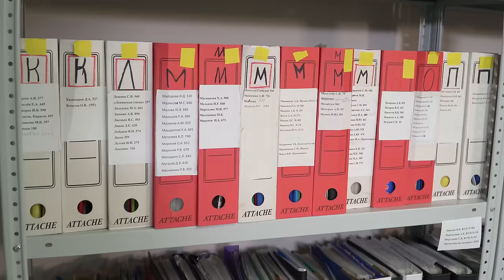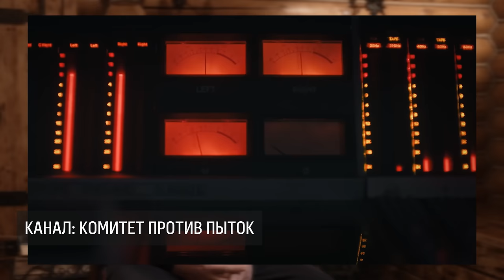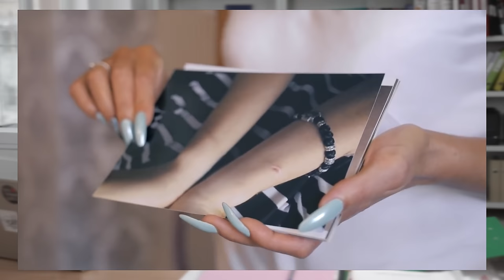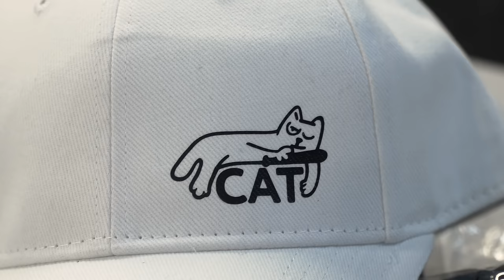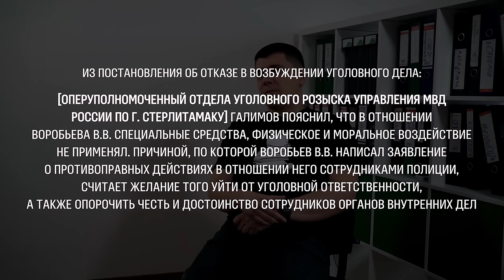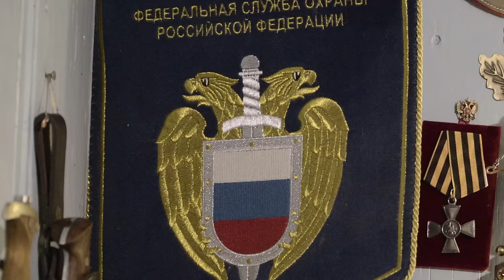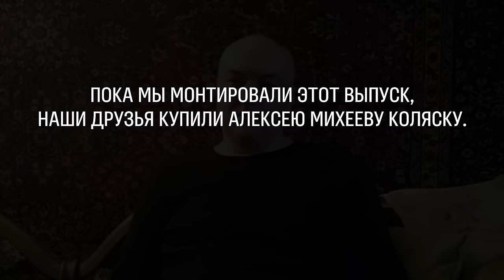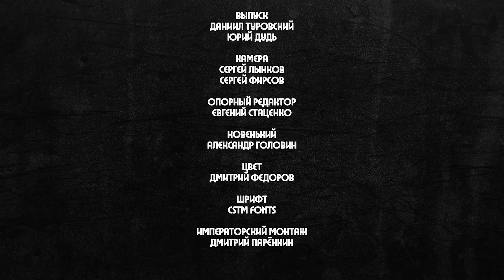Почему в России пытают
Этой осенью появилось очередное доказательство: в России – регулярно и в огромном количестве – пытают людей. Проект Gulagu.net опубликовал видео, на которых заключенных российских тюрем жестоко избивают и подвергают сексуальному насилию. Подробно о том, как этот видеоархив появился, можно увидеть на самом Gulagu.net, а также на каналах BBC и Ксении Собчак.

Однако широкого общественного резонанса это не вызвало. Возможно, из-за того, что далеко не все могут с сочувствием относиться к тем, кто находится в местах лишения свободы.

Но так вышло, что пытки – это угроза даже для тех из нас, кто не то что никогда не сидел в тюрьме – никогда не имел проблем с законом. Так вышло, что в России ты днем можешь заниматься своими делами, вечером – обнаружить себя в отделении полиции привязанным к стулу, а с утра – сознаваться в преступлении, которого не совершал.

В выпуске, который вы сейчас увидите, акцент сделан именно на этом: как пытают людей – часто ни в чем не виновных – в российской полиции.

Как именно и почему пытают? Как жить после того, как ты подвергся пыткам? Что за люди уже много лет этому противостоят? И главное: есть ли хоть какой-то шанс, что в ближайшее время такого беспредела в России станет меньше?

Вперед!

Помочь Алексею Михееву:
Номер карты: 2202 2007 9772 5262
Валюта получаемого перевода: Рубли (RUB)
Получатель: МИХЕЕВ АЛЕКСЕЙ ЕВГЕНЬЕВИЧ
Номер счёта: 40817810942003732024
Банк получателя: ВОЛГО-ВЯТСКИЙ БАНК ПАО СБЕРБАНК
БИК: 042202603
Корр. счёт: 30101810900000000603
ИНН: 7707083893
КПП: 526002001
SWIFT-код: SABRRUMM

0:00 Почему мы сняли этот выпуск?
1:29 Почему в 2021-м о пытках стали говорить больше?
4:55 12 лет тюрьмы для следователя
8:32 Что грозило за демонстрацию флага России в СССР
10:19 Главный палач Поволжья
12:35 «Если бы тут была вакансия мойщика полов, я бы пошла»?
13:52 ДЕЛО МИХЕЕВА. Почему гаишник стал подозреваемым в убийстве?
19:11 Пытка током
24:49 «Если правильно подключить к Юрию Дудю ток…»
30:45 Норвежские полицейские скинулись на лечение гаишника из России
35:22 Как оправдывают пытки сами полицейские?
37:24 «Ударил себя скрепкой», «Погиб из-за упавшей на него доски»
40:38 Как пытают в Краснодарском крае?
41:52 АНАПСКОЕ ДЕЛО. «Сейчас будем засовывать тебе дубинку в задний проход»
48:04 Психологические последствия пыток
51:08 Парни из Анапы – подозреваемые уже 6 лет. Почему дело не закрывают?
55:47 Американские методички о том, как правильно пытать
58:44 Зачем ругать Россию, если в Америке тоже пытают?
1:03:16 Зачем Каляпин готовит себя к тюрьме?
1:05:32 На что живет «Комитет против пыток»?
1:09:54 ДЕЛО ВОРОБЬЕВА. Избиение, буксировочный трос и угрозы изнасилования
1:17:49 Другие полицейские знают, что у них за стеной пытают?
1:22:38 Условный срок за разрыв селезенки
1:25:16 Как.Избежать.Пыток
1:27:12 Честные полицейские?
1:30:54 Что случилось с другом, который оговорил Михеева?
1:32:14 Как Россия борется с пытками?
1:34:10 Как Россия помогает жертвам пыток?
1:37:39 Мечта человека, которого пытали
1:38:12 Почему люди в России не протестуют против пыток?
1:43:08 Возможно ли заставить власть не пытать?
1:45:32 Каляпин не заметил пытки в пыточном СИЗО. Как это возможно?
1:52:42 Зачем сотрудничать с властью, если она не хочет меняться?
1:55:27 Пытают не только полицейские
1:57:27 Каляпин завидует успеху Gulagu.net?
1:59:10 Почему «Комитет против пыток» ушел из Чечни?
2:04:25 Зачем работать, если за 15 лет приговоров – ноль?
2:05:58 Чем живет русская деревня
2:07:33 Почему Путин не реагирует на пытки?
2:12:56 Грустная история про социальное государство
2:15:53 Правда ли, что силовикам позволено все?
2:18:34 Будущее